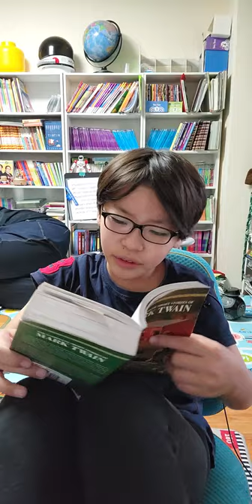한션 Sean : BOOK REVIEW 마크 트웨인 스토리 15《Buck Fanshaw's Funeral》15Part/60 _ Mark Twain' Story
THE COMPLETE SHORT STORIES OF MARK TWAIN Written by Charles Neider